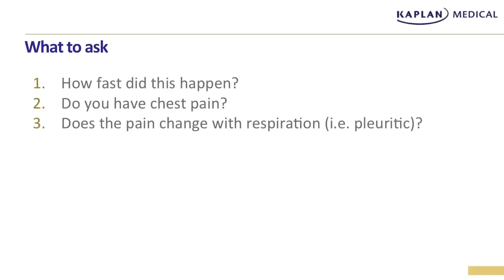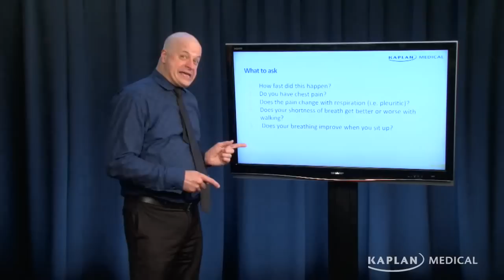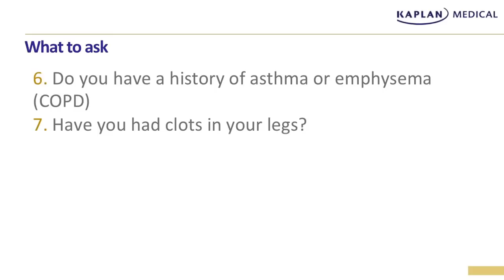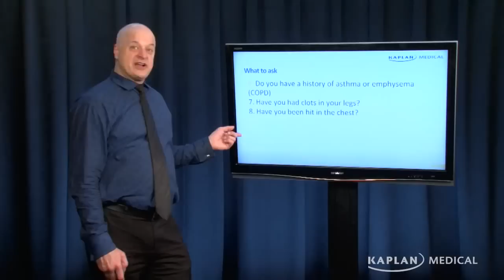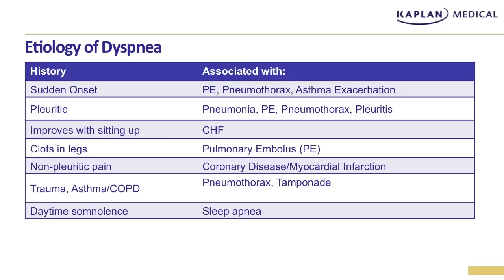Shortness of Breath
Great info from my man Conrad Fischer on SOB from his book "Master the Wards". Baronerocks.com